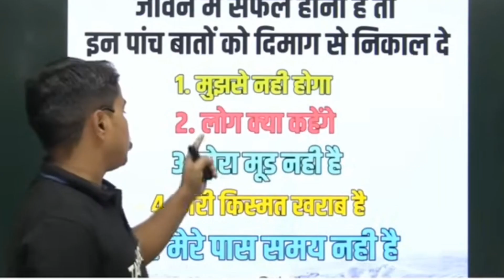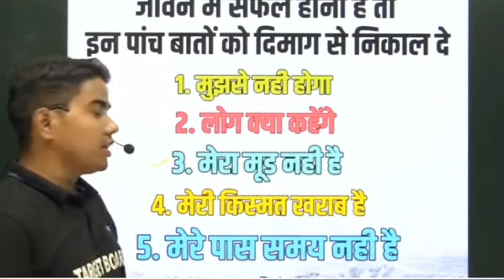माहा मोटिवेशन for 2024 board exam by prince sir @TARGETBOARD motivational video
माहा मोटिवेशन for 2024 board exam by prince sir ‎@TARGET BOARD  motivational video

target board

target board 12th

target board 11th class

target board live

target board crash course

target board history chapter 1

target board math

target board class 11target board class 10

target board class 10 biology chapter 1

target board class 10 history chapter 1

target board class 10 physics chapter 1

target board class 10 chemistry chapter 1

target board class 10 math

target board class 10 geography chapter 1

target board class 10 sanskrit chapter 1

target board class 10 maths chapter 1digestive system of human body class 10

digestive system malayalam

digestive system grade 4

digestive system song

digestive system grade 8

digestive system kids

digestive system grade 6

digestive system ninja nerd

digestive system physiology

digestive system dr binocs